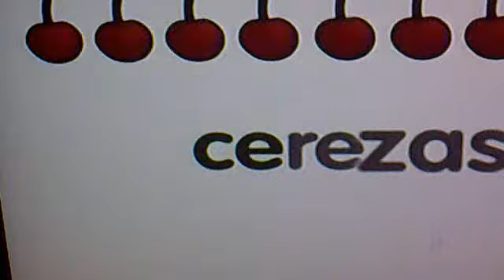CECILIA 4to Sec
Un video por Kelly para su amiga Cecilia